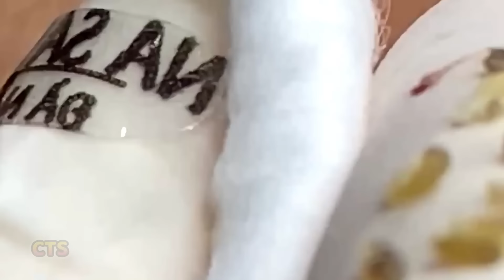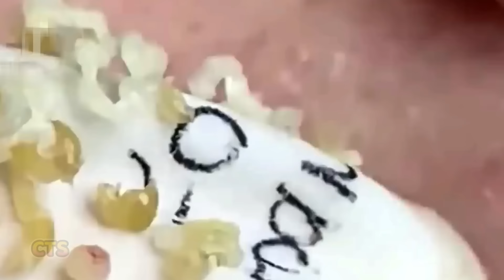ميع وتنظيف الجلد الطبيعي المدو#CTS0021095